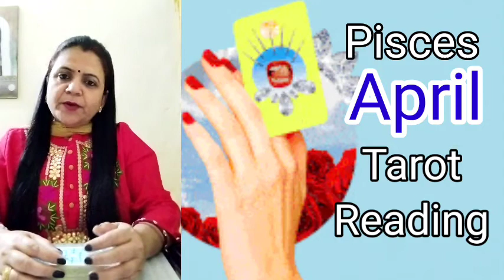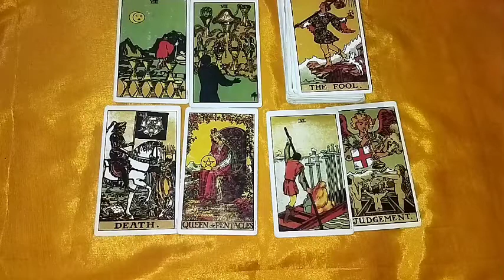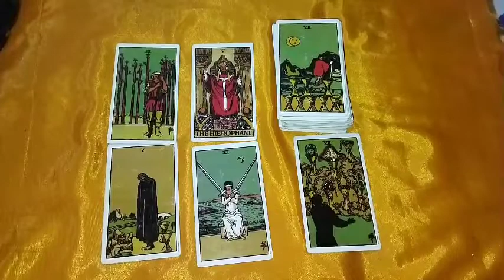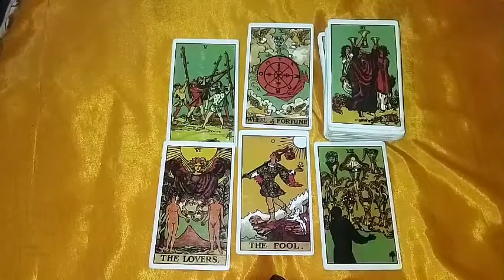Pisces (meen) tarot card reading for April 2022.monthly reading.rashifal. horoscope. divine tarot 44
, pisces tarot reading march 2022 hindi